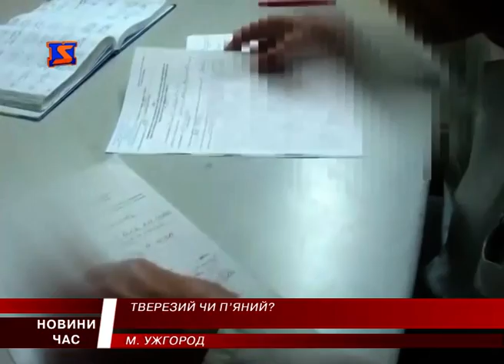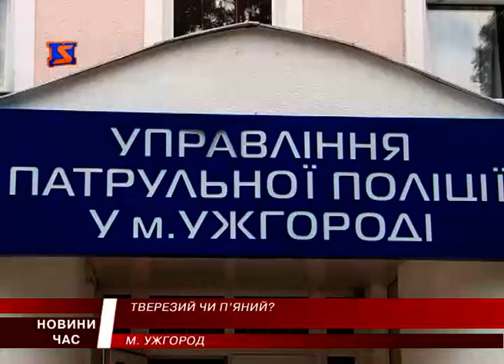М Студіо Hовини Закарпаття за 27 травня 2016 року